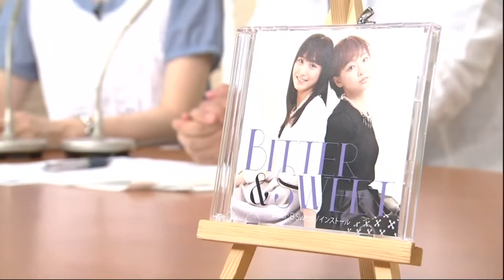Bitter&Sweet 長崎ローカル番組出演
「長崎出身の歌手田崎あさひさんが新ユニット「ビター＆スイート」としてスタジオでデビュー曲を披露する」
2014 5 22 あっぷる出演のもよう。